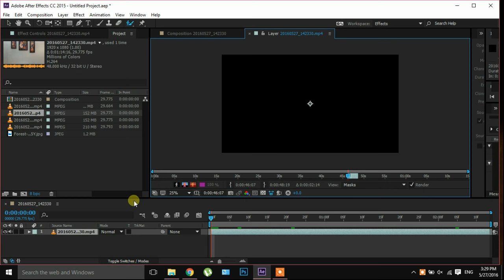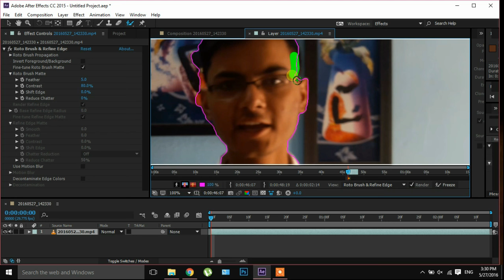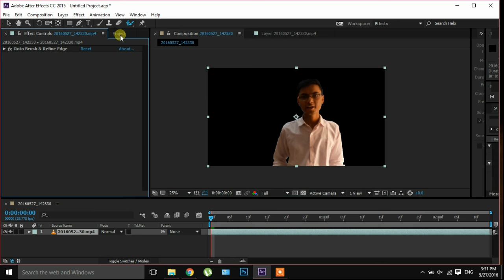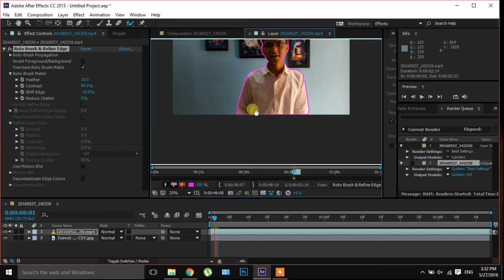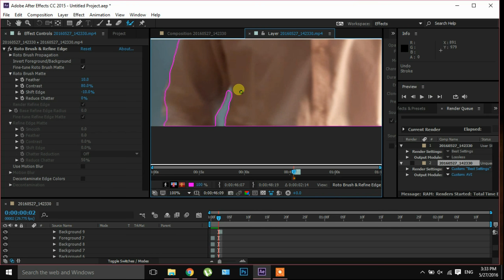How To Change Background Of a Video in After Effects by Rotoscoping - Tutorial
In this tutorial, I'll show you how to change the background of a video using rotobrush tool (Rotoscoping) in after effects. In next video I'll teach how to remove background using green screening using keylight plugin.